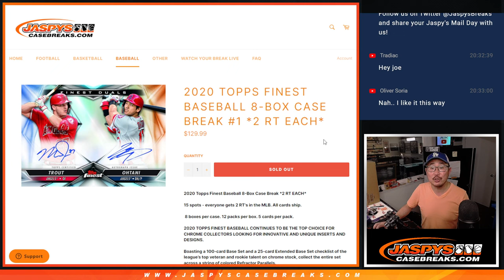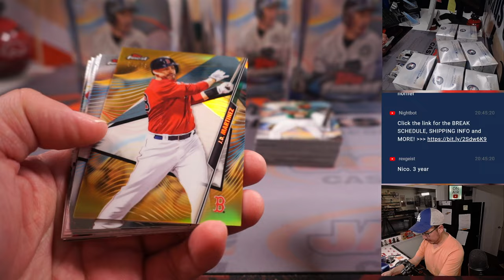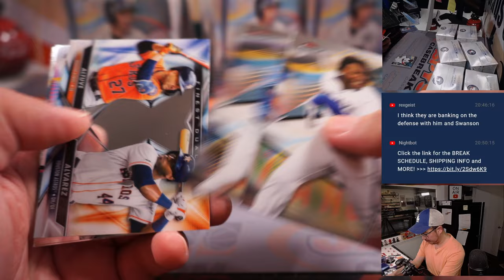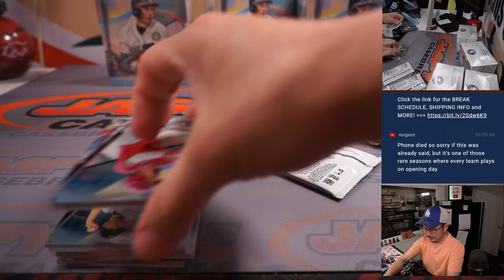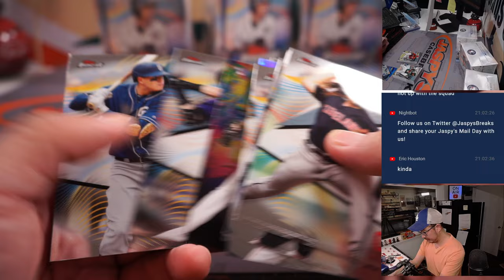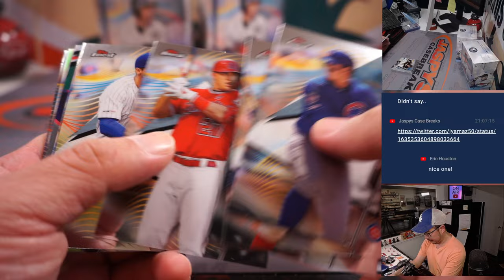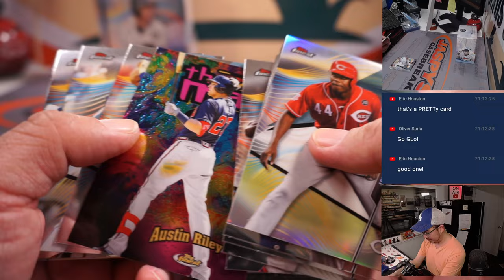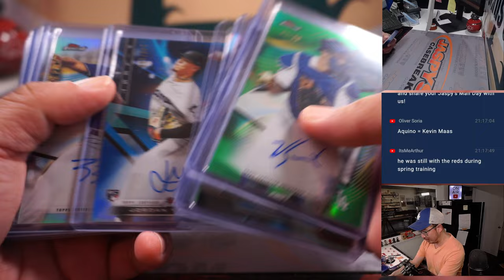Tu, 03.28.23 -- 2020 TOPPS FINEST BASEBALL 8-BOX CASE BREAK #1 *2 RT EACH*